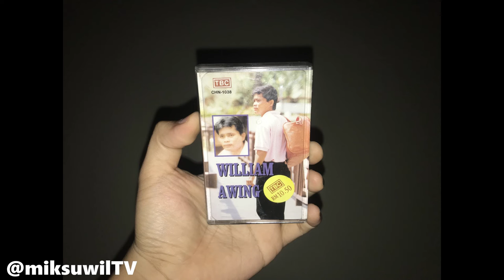William Awing - Tinchin Pengingat